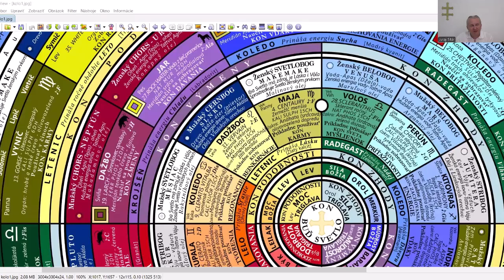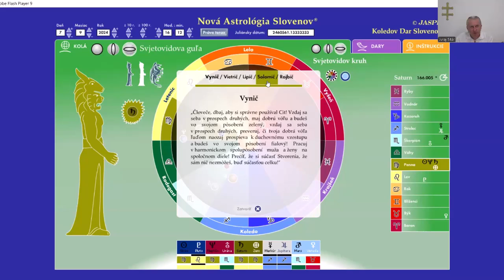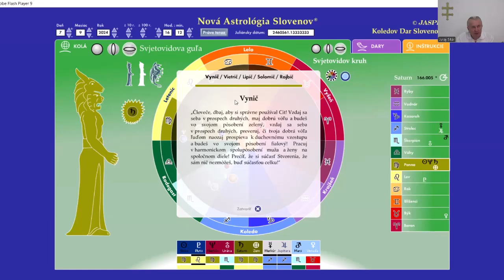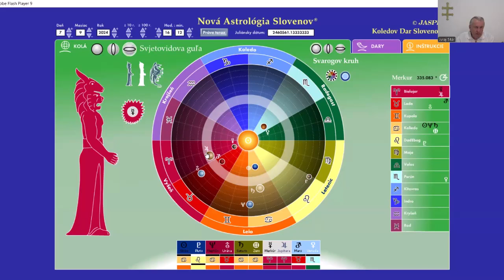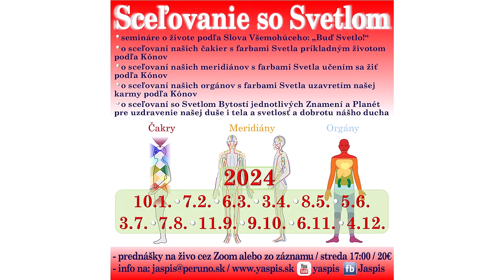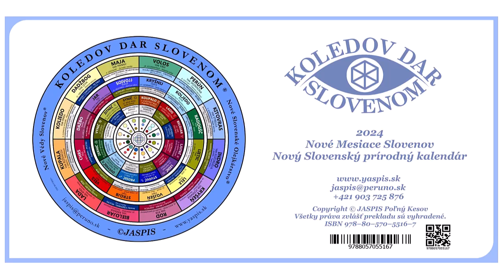Upútavka na seminár Nová Slovenská Hviezdovéda 9. Malý Triglav Koliedo-Dažbo-Vynič 21.8.2024 o 17:00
Cyklus seminárov v roku 2024
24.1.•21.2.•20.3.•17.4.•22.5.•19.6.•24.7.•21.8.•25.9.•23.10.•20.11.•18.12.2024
Nová Slovenská hviezdovéda
9. Malý Triglav Koliedo-Dažbo-Vynič vládcov Znamení Rak-Sviňa-Panna
• o spolupôsobení človeka s Priamymi silami bytostného a Krúživými silami Bytostného – s Bytosťami znamení a planét
• o pochopení v čom má byť človek príkladom, čo sa má naučiť a čo má odčiniť v tomto živote pomocou Kónov našich predkov
• o aktuálnom a vlastnom Horoskope podľa Novej Astrológie Slovenov a Novej Numerológie Slovenov

Systém priradenia jednotlivých Konov k Farbám Svetla, k Bytostiam pri Tróne Najvyššieho Všemohúceho Triglava, Bytostiam pri tróne Imanuela-Svaroga, Bytostiam pri Tróne Parsifala-Svarožica a k jednotlivým Znameniam je autorstvom Juraja Sitára ©JASPIS Poľný Kesov 208